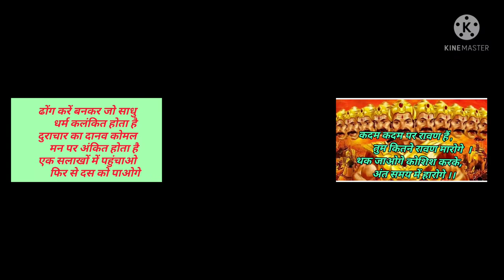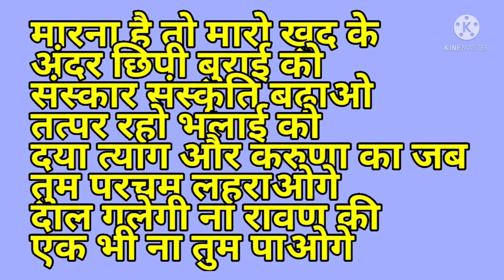Dussehra festival Dussehra per kavita | Dussehra wishes | Happy Dussehra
VijayDashmi​ Vijayadashami​ RamDhun​
Dussehra :-
दशहरा " विजयादशमी " हिन्दुओं का एक प्रमुख त्योहार है। अश्विन मास के शुक्ल पक्ष की दशमी तिथि को इसका आयोजन होता है। भगवान राम ने इसी दिन रावण का वध किया था तथा देवी दुर्गा ने नौ रात्रि एवं दस दिन के युद्ध के उपरान्त महिषासुर पर विजय प्राप्त की थी। इसे असत्य पर सत्य की विजय के रूप में मनाया जाता है। इसीलिये इस दशमी को 'विजयादशमी' के नाम से जाना जाता है

LIVE दशहरा स्पेशल - आज विजयादशमी की यह चमत्कारी कथा सुनने से श्रीराम जी सभी मनोकामनाएं पूर्ण करते है